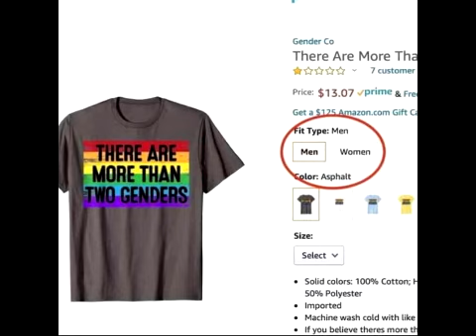Wait thats not right?